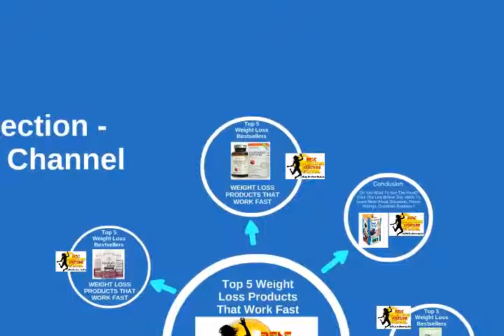Top 5 NatureWise Raspberry Ketones Plus+ Advanced Antioxidant Blend with Green Tea Review Or Weight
Top 5 NatureWise Raspberry Ketones Plus+ Advanced Antioxidant Blend with Green Tea Review

    NatureWise Raspberry Ketones Plus+ Advanced Antioxidant Blend with Green Tea for Weight Loss, 120 count
    by NatureWise
⛄ ❄️⛄ ❄️ •★•★•★ To Learn More About Discounts, Prices, Ratings, Customer Reviews !!

Features

    Only nature's best ingredients. Our formula combines raspberry ketones with a proprietary blend of compounds and antioxidants, including resveratrol, African mango seed extract, green tea extract, cayenne, acai, and organic kelp
    Every capsule contains 400 mg of raspberry ketones, an aromatic compound found within red raspberry fruits (Rubus idaeus). NatureWise Raspberry Ketones Plus+ is doctor formulated with zero fillers or binders
    Third party tested for purity and potency. We utilize specialized ISO 17025 third party laboratories to ensure that every bottle of NatureWise Raspberry Ketones Plus+ meets the highest standards for quality and safety
    Personalized customer support. With every purchase of NatureWise Raspberry Ketones Plus+ our customers gain access to our team of highly trained service professionals, available to help with questions about any of our health products
    Made in the 120 vegetarian capsules per bottle

Customer Reviews
Most helpful customer reviews

I recommend!
By Katrina Rasmussen
I added this to my Garcinia and it has helped me lose about 30 pounds in 3 months. I eat a healthy diet but I don't exercise because I physically can't. I recommend these on my own.. I did not receive these at a reduced rate or anything.

It Works!
By Annie Wong
I just started taking NatureWise Raspberry Ketones about a month ago and I have already lost 1 inch off my waist without changing my eating habits, and overall life style! I started seeing a difference after 1 - 2 weeks of taking the raspberry ketones regularly as instructed in the directions. When I saw how much I lost, it really motivated me; I felt so triumphant after a year of struggling with my weight.

A little back story for those who are wondering:
-I tend to eat "normally" (not too healthy but not full of junk foods either); I do not eat fast food though (i.e Mc D, Jack in the Box, etc).

-My exercise routine is only comprised of walking. a lot of walking. perhaps 4-5 hours on a Saturday or Sunday, 1 -2 hours a day otherwise

- I am a very skeptical person and I never really supported taking pills to lose weight because I always feared that the contents will compromise my health ( you know...chemicals, etc...). So, prior to purchasing Naturewise Raspberry Ketones, I read review after review, compared ingredients in this raspberry ketones to other brands' ingredients. I wanted to make sure that what I bought would contain the least amount (or even better yet -- zero amount) of fillers, bad chemicals, etc. I did my research and found that Naturewise Raspberry Ketones met all my requirements and the reviews of this product eased my worries about taking pills.

I am feeling great and I am even able to do some of the physical activities I was not able to do prior to taking NatureWise Raspberry Ketones. Thank you Naturewise for making this!

By aande
I've already lost 6 pounds in the four days I've been taking these. This is hard for me to fathom how it worked and how I've lost so much so quickly with no change in diet or exercising, but no complaints here